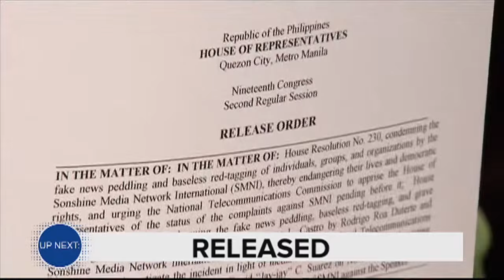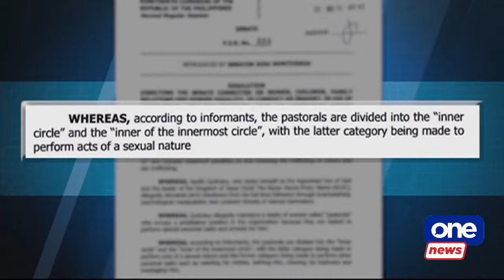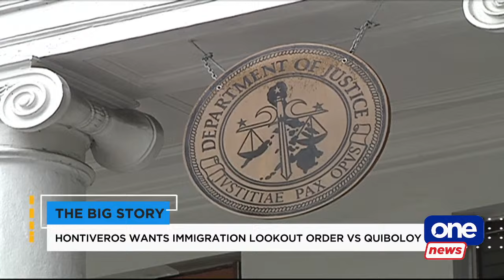TBS: Retired RAdm. Ong gives insights on flaring tensions in WPS | December 12, 2023